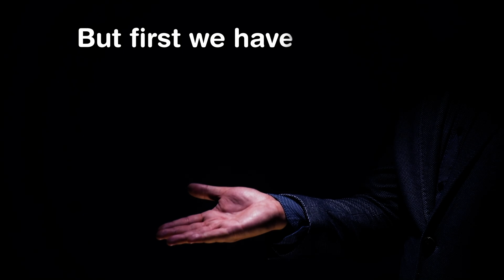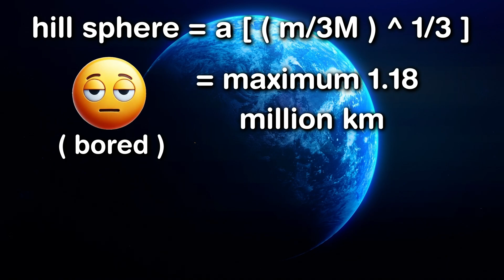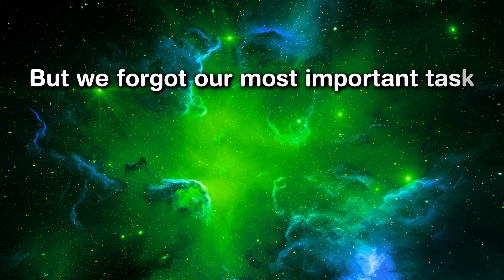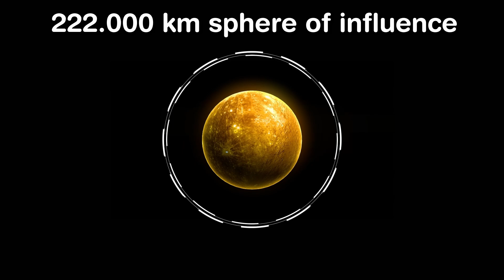Dyson Swarm – Humanity’s Most Ambitious Heist For Infinite Energy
👀 What if we could TRAP the Sun inside a megastructure and harvest its power FOREVER?
The Dyson Swarm – a revolutionary space megastructure made of trillions of solar satellites – might be humanity’s key to unlimited energy. But could we actually build it? And at what cost?

🚀 In this video, we break down the Dyson Swarm’s biggest challenges and mind-blowing potential:
🔹 Can We Really Build a Megastructure in Space? (The insane scale revealed!)
🔹 Freeman Dyson’s Genius Idea (How one scientist changed the future.)
🔹 Keeping Satellites in Orbit Forever (How do we stop them from drifting away?)
🔹 How Many Satellites Would It Take? (The shocking math!)
🔹 Should We Mine Mercury for the Swarm? (A planet sacrificed for energy?)
🔹 Can AI Build It for Us? (The rise of self-replicating machines!)
🔹 The Ultimate Solar Panels – Powering the Dyson Swarm
🔹 Where Would We Place It? (Finding the perfect orbit.)
🔹 Would Earth Still Need Power Plants? (The future of civilization.)
🔹 Could We One Day Capture a Whole Galaxy’s Energy? 🤯

🧠 Every moment of this video is designed to challenge your understanding of physics and ignite your curiosity about the cosmos.

💬 If YOU had unlimited power, what would you do with it?